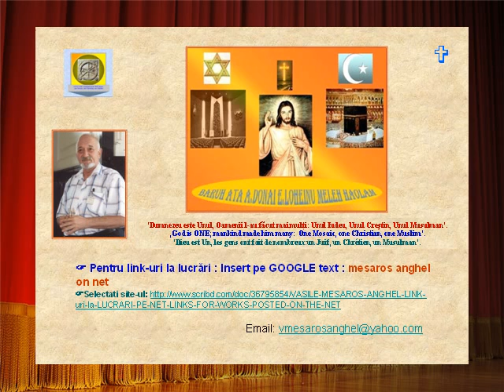Liturghia 02.10.11 (2) Taina Euharistiei,Impartasania,Sfarsitul slujbei.AVI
Duminică, 2 octombrie 2011
† DUMINICA a 27-a de peste an
'Eu v-am ales pe voi din lume,
ca să mergeţi şi să aduceţi roade, dar roade care să rămână' (In 15,16)
LECTURA I
Via Domnului universului este casa lui Israel. Citire din cartea profetului Isaia 5,1-7
1 Voi cânta pentru prietenul meu cântecul celui ce mi-e drag despre via sa. Prietenul meu avea o vie pe o coastă mănoasă. 2 El a săpat-o, a curăţit-o de pietre şi a sădit viţă de soi bun. A zidit un turn în mijlocul ei şi a săpat un teasc. El trăgea nădejde să-i facă struguri buni, dar a făcut struguri sălbatici. 3 Acum, aşadar, voi locuitori ai Ierusalimului şi bărbaţi din Iudeea, fiţi judecători între mine şi via mea. 4 Ce-aş mai fi putut face viei mele şi nu i-am făcut? Eu am aşteptat să-mi rodească struguri buni. Pentru ce mi-a rodit struguri sălbatici? 5 Vă voi spune acum ce voi face viei mele: îi voi smulge gardul, ca să pască în ea vitele; îi voi dărâma zidul, ca s-o calce toţi în picioare. 6 Voi face din ea o coastă pustie; nu va mai fi nici curăţată, nici săpată; o vor năpădi spinii şi bălăriile. Voi porunci norilor să nu mai plouă peste ea. 7 Via Domnului universului este casa lui Israel, iar bărbaţii din Iudeea sunt viţa pe care el o iubea. El se aştepta la dreptate şi iată vărsare de sânge. El nădăjduia judecată dreaptă şi iată strigătele celor nedreptăţiţi.
Cuvântul Domnului
Aşa să faceţi, şi Dumnezeul păcii va fi cu voi. Citire din Scrisoarea sfântului apostol Paul către Filipeni 4,6-9
6 Fraţilor, nu vă lăsaţi tulburaţi de nici o grijă, dar în orice împrejurare arătaţi lui Dumnezeu trebuinţele voastre prin rugăciuni, prin cereri şi aduceri de mulţumire. 7 Şi pacea lui Dumnezeu, care întrece orice închipuire, va păzi inimile şi cugetele voastre în Isus Cristos. 8 În sfârşit, fraţilor, îndreptaţi-vă gândul şi cugetul la tot ceea ce este adevărat şi vrednic de cinste, la tot ceea ce este drept şi curat, la tot ceea ce este vrednic de iubire şi cu faimă bună, la tot ceea ce este virtute şi vrednic de laudă. 9 Ceea ce aţi învăţat şi aţi primit, ceea ce aţi văzut şi auzit de la mine, acelea să le faceţi. Şi Dumnezeul păcii va fi cu voi.
Cuvântul Domnului
EVANGHELIA
Via o va arenda altor viticultori. Citire din Evanghelia Domnului nostru Isus Cristos după sfântul Matei 21,33-43
În acel timp, Isus a spus mai-marilor preoţilor şi fariseilor: 33 "Ascultaţi această parabolă: Un om a plantat o vie, a înconjurat-o cu un gard, a săpat în ea un teasc şi a ridicat un turn de pază, apoi a dat-o în arendă unor viticultori şi a plecat într-o călătorie. 34 Când a sosit timpul culesului, şi-a trimis slujitorii la viticultori, ca să-şi ridice roadele. 35 Dar viticultorii au pus mâna pe slujitori şi pe unul l-au bătut, pe altul l-au ucis, după un al treilea au aruncat cu pietre. 36 Atunci a trimis alţi slujitori, mai mulţi decât prima dată, dar şi cu aceştia s-au purtat la fel. 37 În cele din urmă l-a trimis pe fiul său, zicându-şi: «Pe fiul meu îl vor respecta». 38 Dar viticultorii, când l-au văzut pe fiul stăpânului, au spus între ei: «Acesta este moştenitorul; haideţi să-l ucidem şi să luăm noi în stăpânire moştenirea lui». 39 Au pus deci mâna pe el, l-au îmbrâncit afară din vie şi l-au ucis. 40 Ei bine, când va veni stăpânul viei, ce le va face acestor viticultori?" 41 Ei îi răspund: "Ca pe nişte răi ce sunt îi va ucide fără milă, iar via o va arenda altor viticultori, care îi vor da recolta la timpul cuvenit". 42 Isus le zice: "Nu aţi citit niciodată în Scripturi: «Piatra pe care au aruncat-o zidarii a ajuns în capul unghiului. Domnul a făcut acest lucru şi este minunat în ochii noştri?». 43 De aceea vă spun: împărăţia lui Dumnezeu va fi luată de la voi şi va fi dată unui popor, care o va face să aducă roade".
Cuvântul Domnului